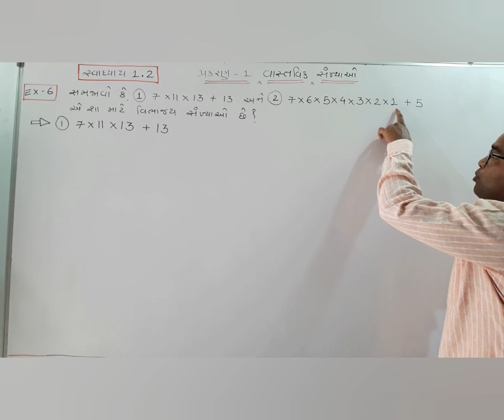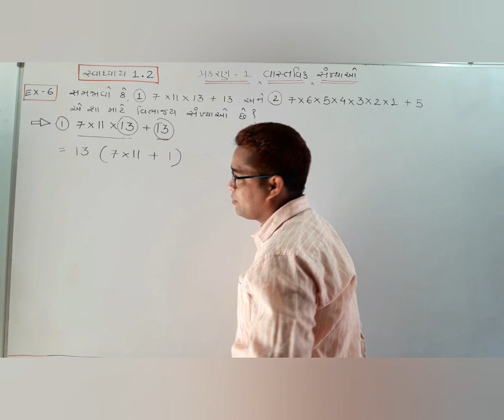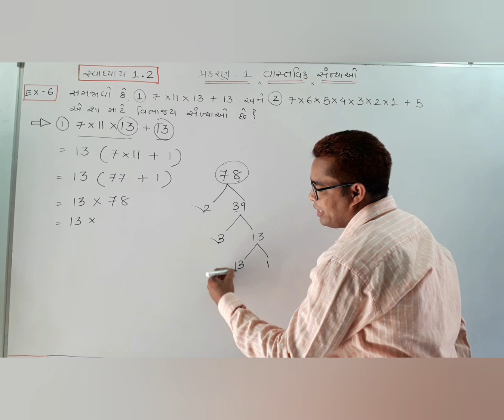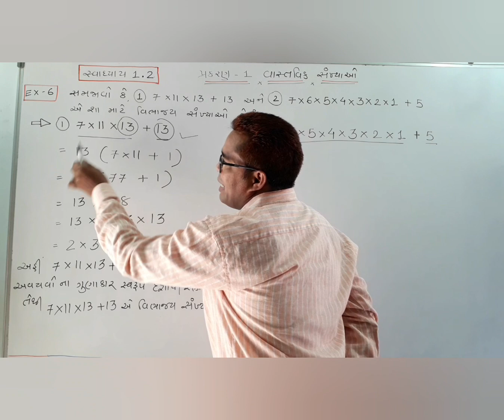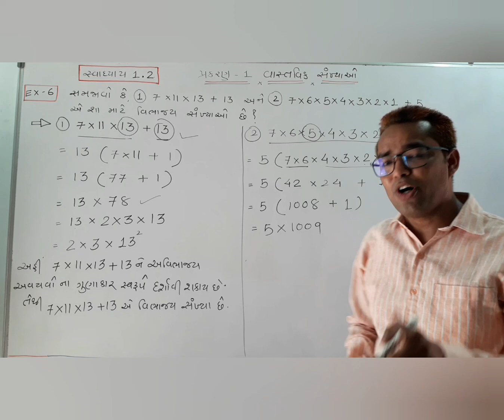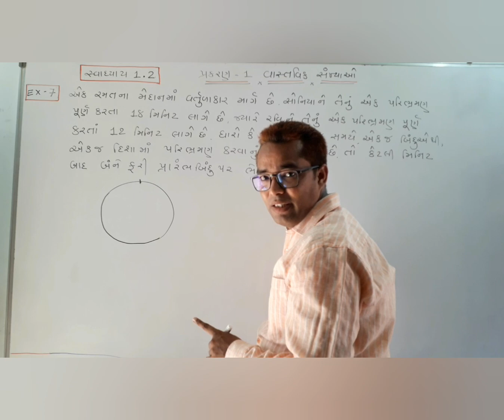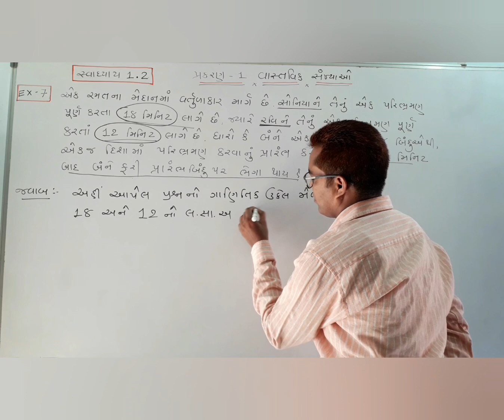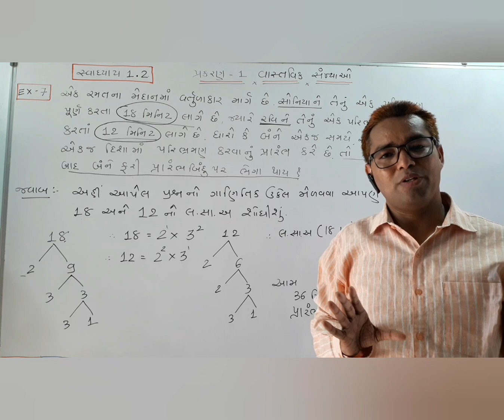Std 10 Maths Chapter-1 (વાસ્તવિક સંખ્યાઓ) Ex-1.2, Q-6,7 in Gujarati by Parvez sir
In this video you will learn important sums of Chapter-1 Real Numbers (વાસ્તવિક સંખ્યાઓ) of Maths Std 10 Gujarati medium NCERT syllabus in Gujarati by Parvez Ansari.